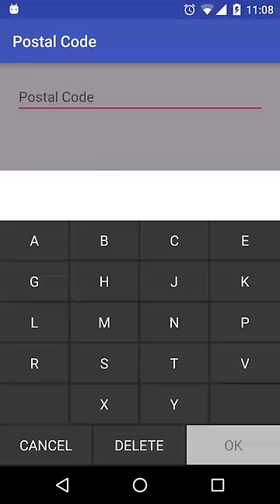Canadian Postal Code Keyboard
This widget is a virtual keyboard that lets you enter Canadian postal codes. The keyboard does not implement any Android APIs that replace it's own virtual keyboard. Instead, it's a popup view that is implemented as a library component that you attach to EditText controls. When the user taps on an EditText to enter data, the virtual keyboard is displayed. Any characters entered in the keyboard are not entered into the EditText until the Save button on the keyboard has been pressed. A textview above the keyboard keys shows the postal code being entered. Logic is applied to the keyboard so that the user can only enter a valid postal code, meaning that the keys alternate between letters and numbers as they are typed in and only valid characters and numbers are displayed on the keybord. There are some minor postal code rules as well that enforce the validation.

The keyboard resizes to the width of the parent view that it is part of. A demo app is included that shows how to implement the keyboard.